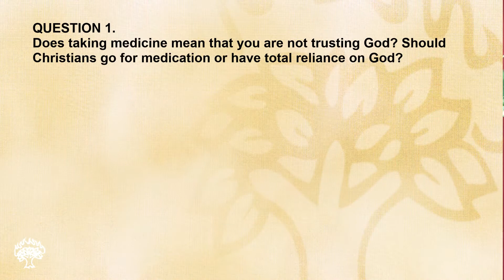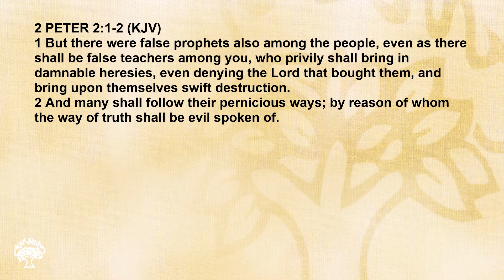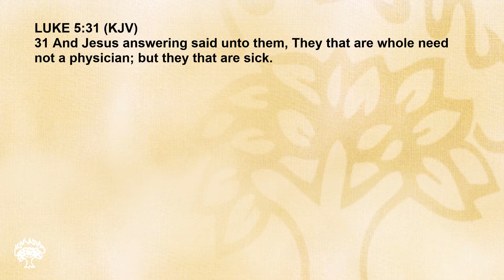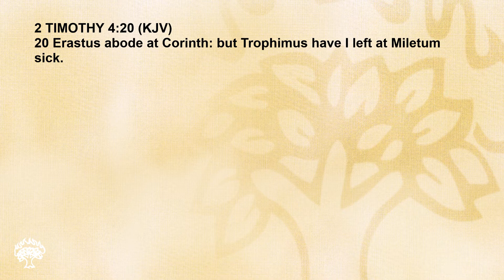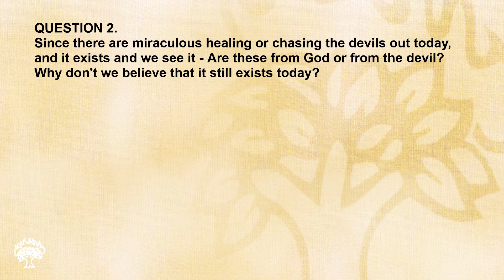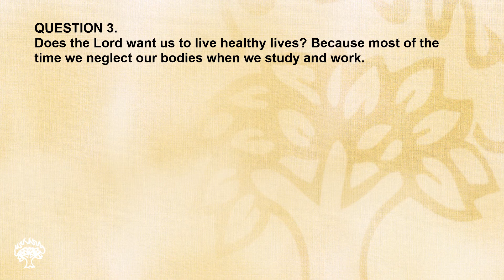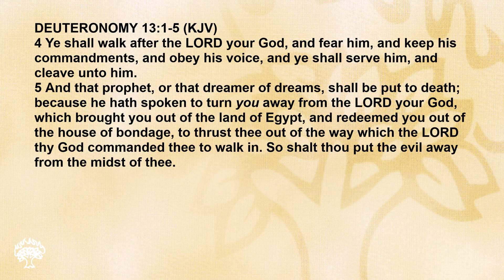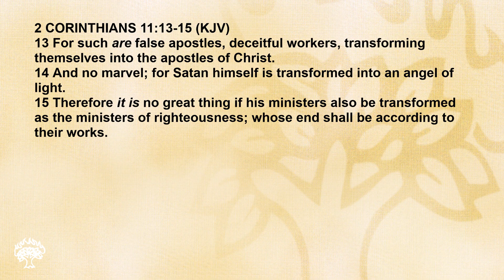Does Taking Medicine Mean That You Are Not Trusting God? - Bible Q&A | 11 Oct 2015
Does Taking Medicine Mean That You Are Not Trusting God?

INTRODUCTION - (00:00)

QUESTIONS

Q1. Does taking medicine mean that you are not trusting God? Should Christians go for medication or total reliance on God? - (00:18)

Q2. Since there are miraculous healing or chasing the devils out today, and it exists and we see it - Are these from God or from the Devil? Why don't we believe that it still exists today? - (34:55)

Q3. Does the Lord want us to live healthy lives? Because most of the time we neglect our bodies when we study and work. - (46:46)

Q4. Can a Christian be possessed by evil spirits? - (58:03)